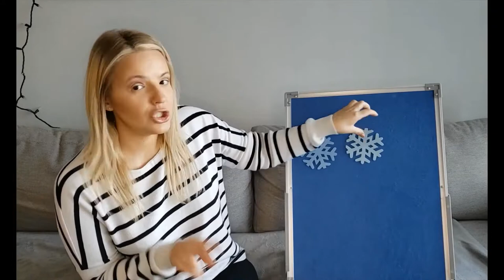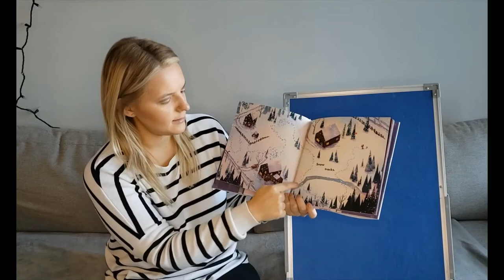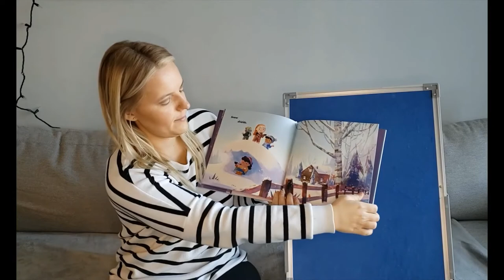Polish/English Story Time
Join Miss Aleksandra for a bilingual story time to hear stories and songs in Polish and English!